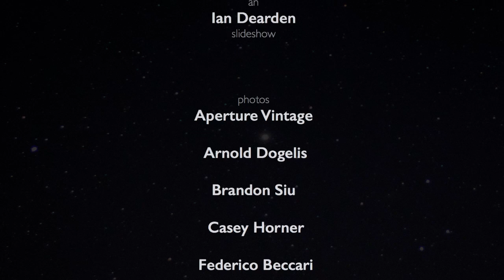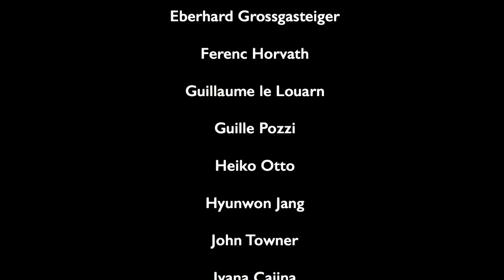8. Stars are but distant suns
Track 8 from my brand new album of electronica meditations titled 'One Day In A Life'.
I wrote the first tracks on the album in 2007 and it has been a long, slow process to share this album with the world - but it's finally here!! My hope is that these tunes bring peace and stillness to the lives of those who care to listen.
Written, performed, produced and mixed by Ian Dearden.
Mastered by Mark Smith at Real Productions
CD photography by Rob Dearden
CD artwork by Jennifer Andrews